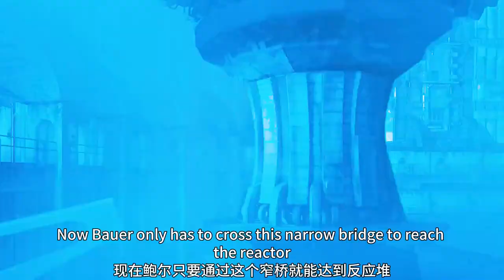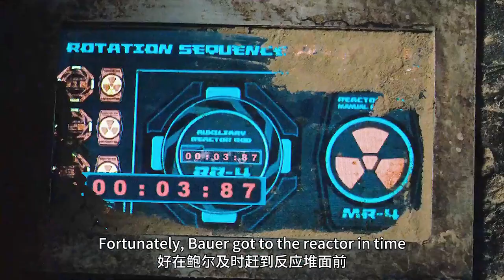【科幻戰艦】冷门科幻恐怖佳作，堪比异形的冷峻窒息，太空中的黑暗森林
簡介：经过数百年的发展，人类文明高度进化，他们逐渐将触角伸向宇宙深处。然而，随着人口激增，有限的资源消耗殆尽。到2174年，地球资源严重匮乏，资源争夺战达到顶峰。为了寻求新的生存乐土，人类向宇宙发射了名为“极乐世界”的宇宙飞船，开始漫长、未知的宇宙探索。
　　经过长时间的深度睡眠，船员鲍尔（本·福斯特 Ben Foster 饰）和佩顿上尉（丹尼斯·奎德 Dennis Quaid 饰）相继醒来。不知出于何种原因，他们完全忘记了航行的目的和任务。鲍尔与佩顿合作检查飞船，很快便发现其他同伴的尸体，这些昔日的伙伴死状恐怖。而且他们似乎不是仅存的生命体，一种神秘的生物仍在威胁着他们的生命……